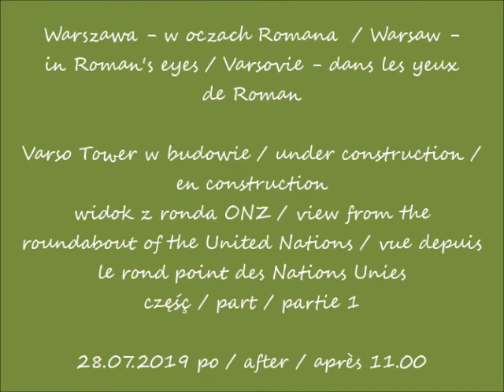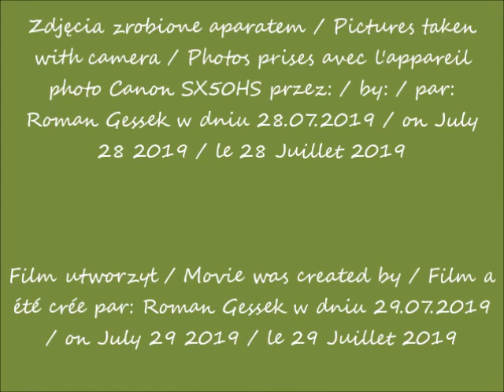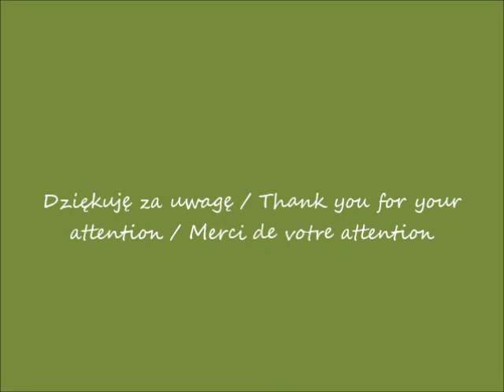2019 07 29 2019 07 28 Warszawa Varso Tower widok z ronda ONZ cz 1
widok z ronda ONZ / view from the roundabout of the United Nations / vue depuis le rond point des Nations Unies
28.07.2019 po / after / après 11.00